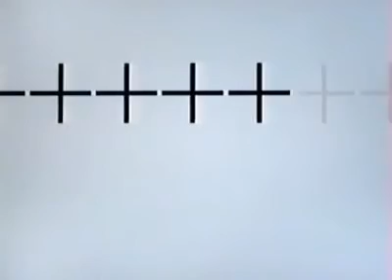Poetic Elektric - Balada o (ne)čase / videoart Richard Kitta 2006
hrala: Slávka Szaniszlová
hlas, text: Dalimír Stano
hudb: Ľubomír Kepič
scenár, kamera, strih: Richard Kitta
Košice 2006